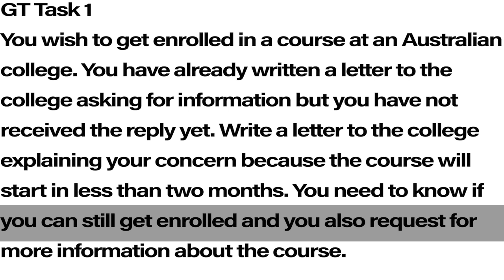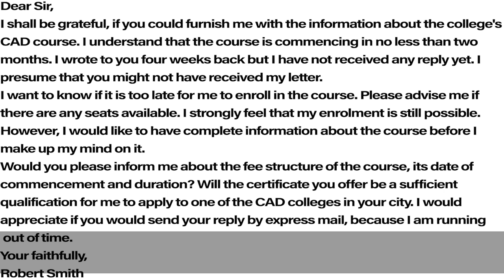IELTS General Training Task 1 Letter - Sample Answer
You wish to get enrolled in a course at an Australian college. You have already written a letter to the college asking for information but you have not received the reply yet. Write a letter to the college explaining your concern because the course will start in less than two months. You need to know if you can still get enrolled and you also request for more information about the course.